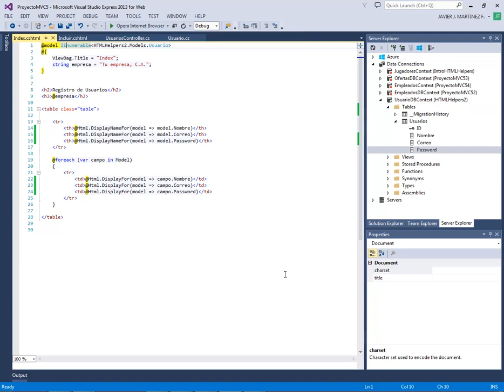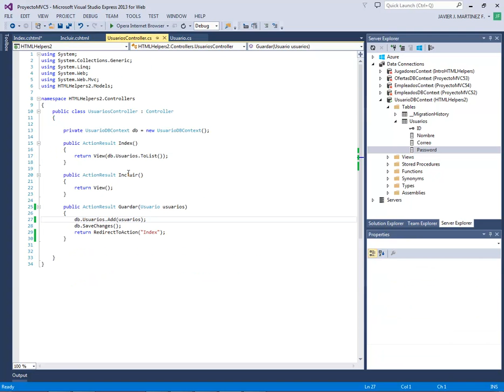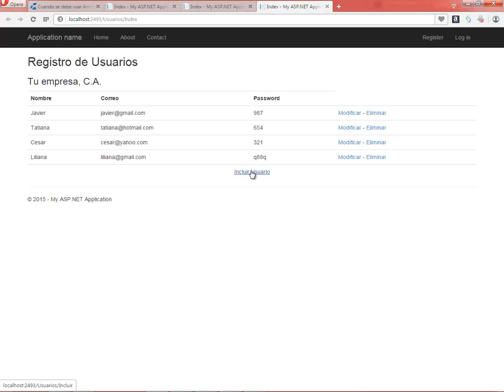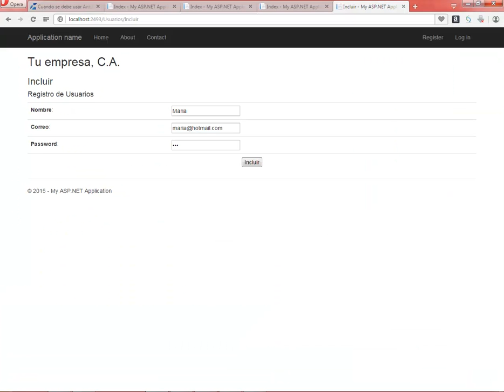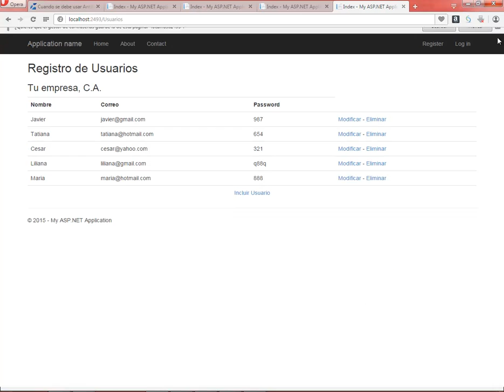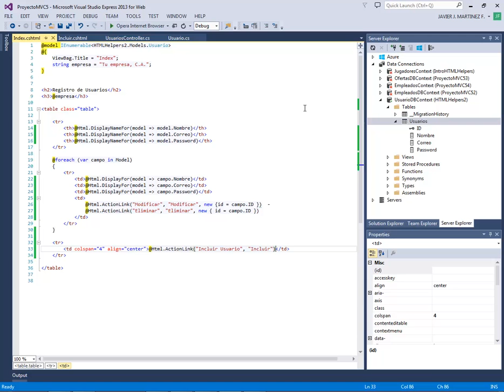(DEMO) ASP .NET MVC5 CON C# INTERMEDIO - VIDEO 05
Crear los Action Links respectivos para acceder desde la vista Index a la pantalla de Incluir Registros. Realizamos la prueba de Incluir un registro y vemos que luego de ingresarlo, se regresa al listado inicial actualizado.